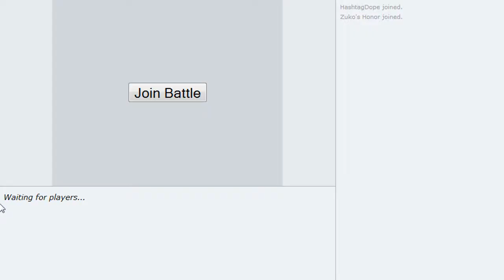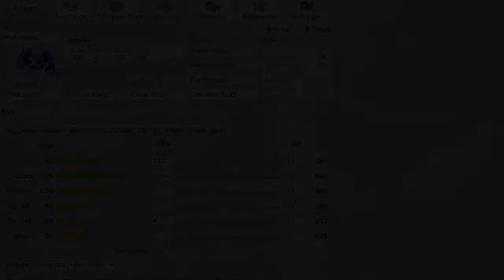Tornadus Tears It Up - Part 3 (Pokemon Showdown UU)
The Stall is real